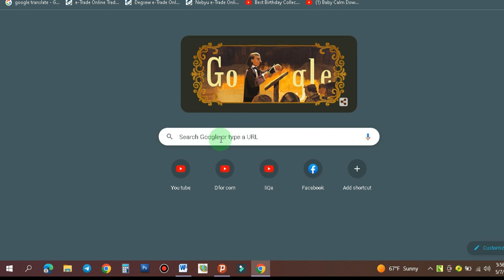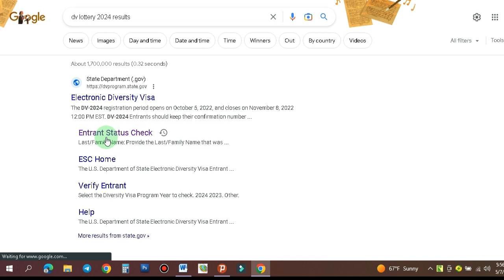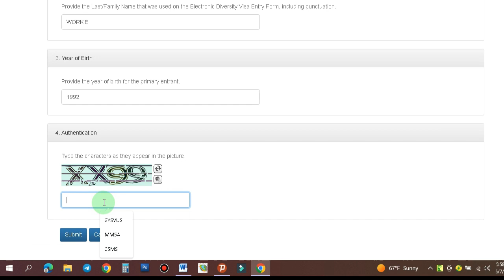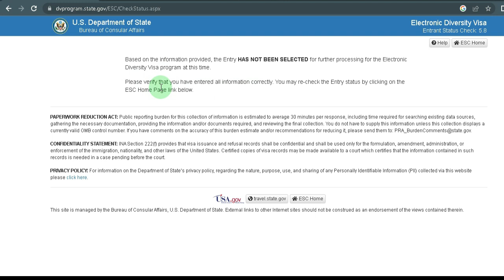DV 2024 ተለቀቀ | Dv Lottery Checking Method | ዲቪ ሎተሪ እንደደረሰንና እንዳልደረሰን ለማወቅ